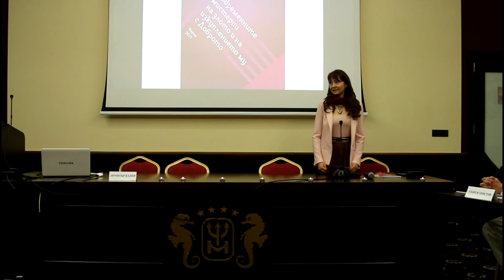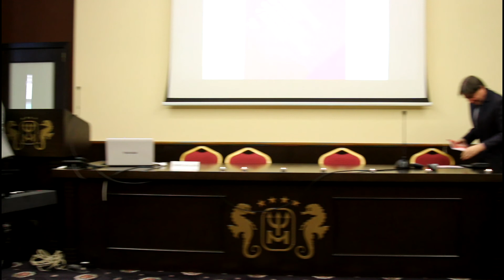Кръгла маса 1-2.04.2017г. Варна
Съвременните мистерии на злото и на изкуплението му с Доброто